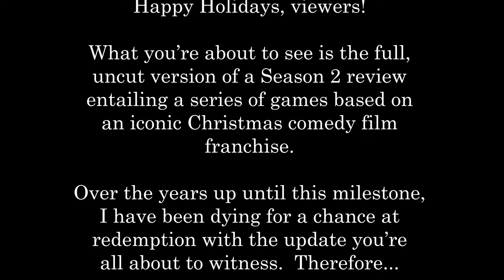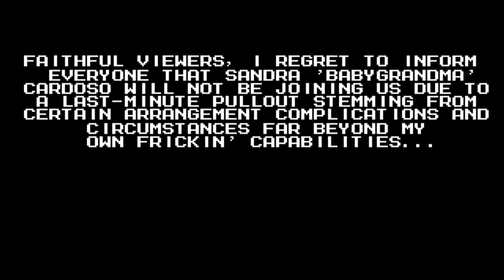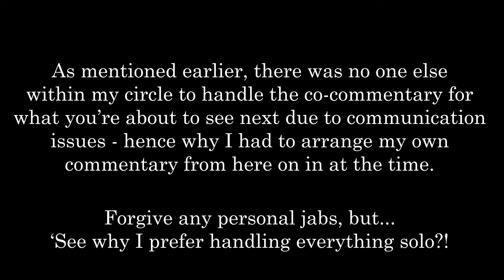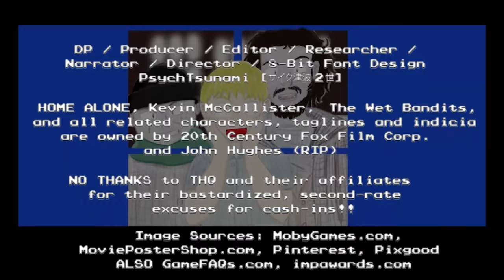The Hardcore Retro God (Review #16 - Home Alone, SPECIAL HOLIDAY RE-EDIT)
Original Release Date: January-March 2015

"You guys give up, or you thirsty for more?!"

Even though it's almost been 9 years since releasing my 5-chapter retrospective review on a collection of games based on Columbus / the late Hughes' time-honored, holiday-themed film franchise...except split in 2 parts due to memory-saving & scheduling constraints at the time - why not a complete, restructured, and "no-longer-separate" edition?!

It's also where I attempted to include 2 special guests for the sake of giving my usual "solo-commentating routing" a well-deserved break, but had no other alternative but to stick with only 1 due to communication issues.  This is for @BunnyEarsTube (coordinated and curated by Macaulay Culkin, aka Kevin himself)!

The overall lineup of this now-uncut variation is as follows:

1:50 - A detailed, plot-heavy lookback on the franchise (despite the recent release of the infamous Disney+ reboot Home Sweet HA, which ISN'T MENTIONED HERE), followed by...

HOME ALONE (NES, THQ/Bethesda Softworks 1991)

8:51 - HOME ALONE (Super NES & Game Boy, THQ/Imagineering 1991)

15:43 - HOME ALONE 2: Lost in New York (NES, Super NES & Game Boy, THQ/Imagineering 1992 - with the debut of Special Guest @RileySkye100)

22:24 - HOME ALONE (Genesis & Game Gear, Sega/Brian A. Rice/Al Baker & Associates 1992), and refer to the last-minute warning just before the segment

29:59 - HOME ALONE 2 - Lost in New York (Genesis, Sega/Interactive Designs 1993)

Other than this, Happy Holidays one and all!  This is dedicated to

HOME ALONE is, of course, the property of 20th Century Studios (through Disney; then 20th Century Fox Film Corp.) / the late John Hughes [R.I.P.]!